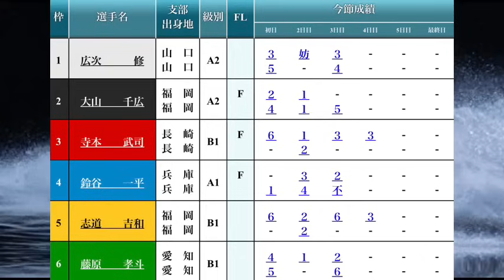【大村競艇】暫定トップ②大山千広vs同期④鈴谷、レースは大大波乱決着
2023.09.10 大村にっぽん未来プロジェクト競走ｉｎ大村4日目7R①広次修②大山千広③寺本武司④鈴谷一平⑤志道吉和⑥藤原孝斗